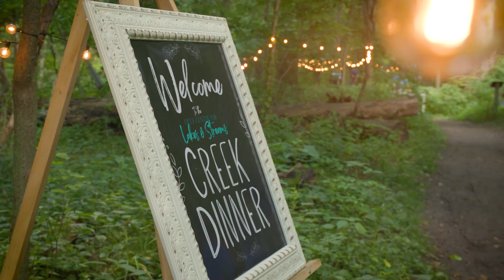2023 Creek Dinner Highlight | Lilly Center for Lakes & Streams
Thank you for joining us at the inaugural Creek Dinner fundraiser!

Special thank you to these partners for making Creek Dinner possible:
Sodexo, Aramark, Ruhe 152, Saucy's Event Rental, Ron & Tami Baumgartner, Pete & Peggy Lieffring, Wally Brath Jazz Trio, David Broerman, Tippy Creek Winery, Woods at Cherry Creek, Jill Stutzman, Heather Garcia.

Video created by DreamOn Studios.